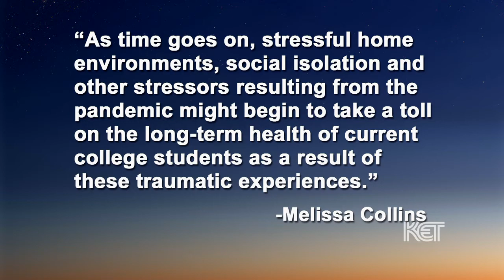COVID-19-related Trauma and College Students | Healing Childhood Trauma | KET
In this segment from Healing Childhood Trauma: A KET Special Report,  host Renee Shaw speaks with Melissa Collins, a student at Centre College in Kentucky, about the impact of the pandemic and remote learning on students and their mental health.

This program was funded in part by a grant from the Foundation for a Healthy Kentucky.